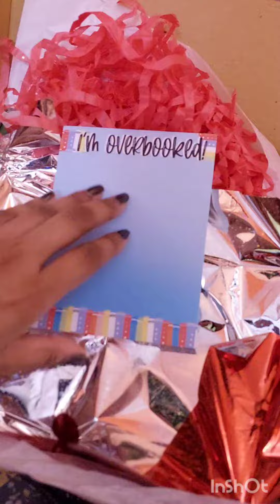Sangrah Shop Advent Calendars Ubboxing ASMR Day 2!